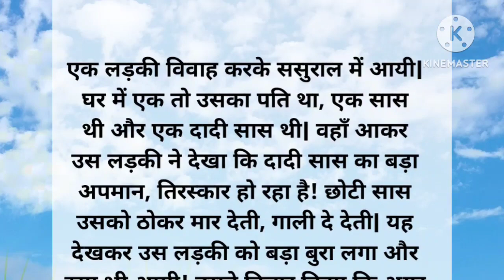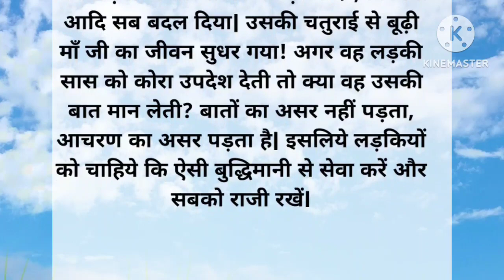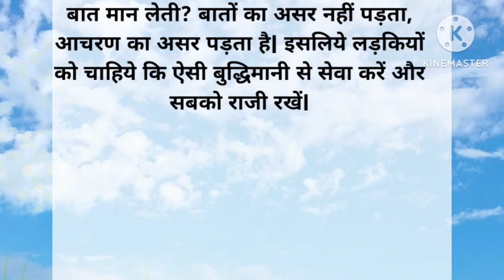ससुराल की रीती। shishaprad story। hindi kahani। siyakiaawaz